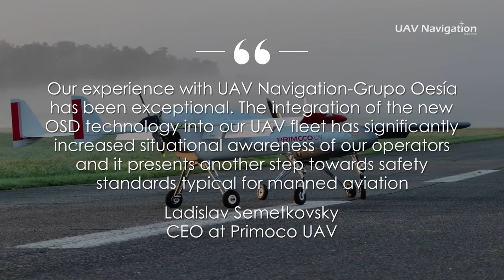Heads-Up Display Technology for Enhanced UAV First-Person Flight Visualization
✈️ UAV Navigation-Grupo Oesía has developed advanced Heads-Up Display (HUD) technology to enhance UAV first-person flight visualization. This On-Screen Display (OSD) improves the Primary Flight Display (PFD), offering real-time flight data that boosts situational awareness for NATO CAT I & II UAS operators.

🤝 Developed for @primocouav , this technology aids in their STANAG 4703 certification, reflecting our commitment to delivering tailored, high-standard solutions.

🗨"Our experience with UAV Navigation-Grupo Oesía has been exceptional," shared @Ladislav Semetkovsky, CEO at @primocouav. "The integration of the new OSD technology into our UAV fleet has significantly increased situational awareness of our operators and it presents another step towards safety standards typical for manned aviation. The development team's dedication to understanding our specific operational needs and delivering customized, cutting-edge solutions has been instrumental in optimizing our performance in challenging environments. We can confirm the new OSD concept is fully compliant with the applicable UAV certification standards.“

🗨️ "Our new OSD technology enhances UAV capabilities and underscores our dedication to flight safety," said Miguel Ángel de Frutos, UAV Navigation-Grupo Oesía Director & CTO.